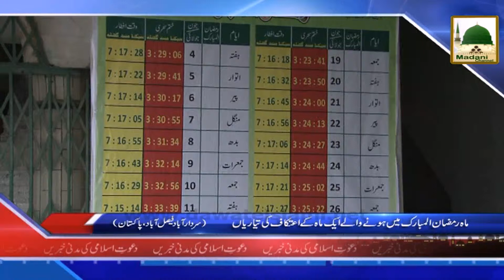News Clip 21 June Dhaka Bangladesh Main Aik Maah Kay Aitekaf Kay Manazir Aur Sardarabad Main Aitek